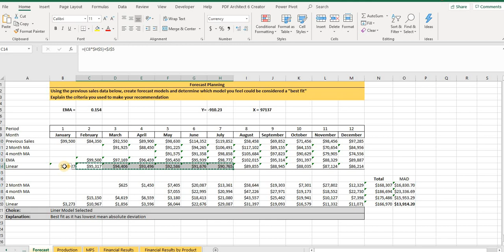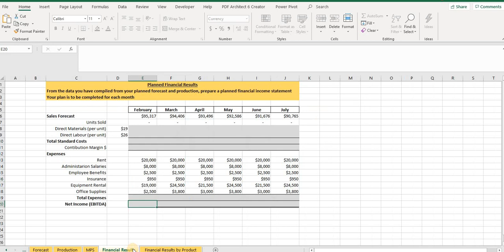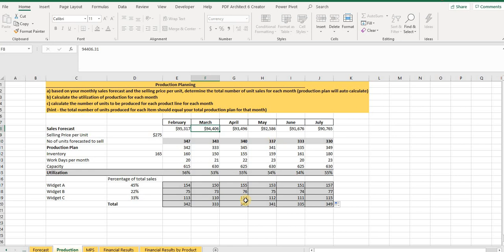Production Planning on Excel